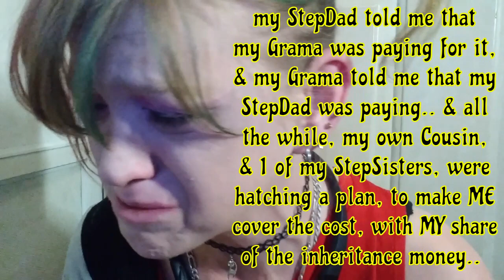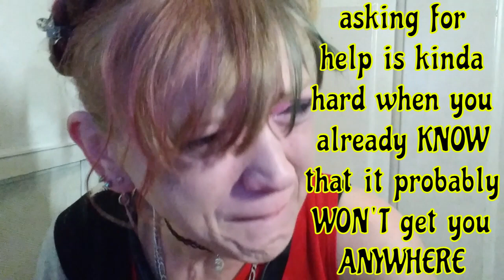MY DAUGHTER'S GROWING UP & I DON'T LIKE IT!! 😭 (a crying Mom) - she's leaving me behind